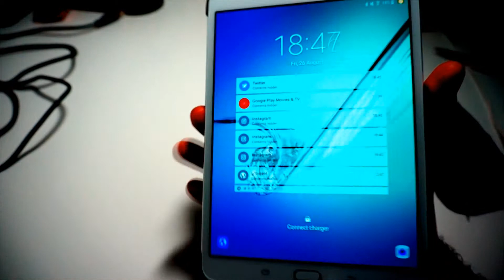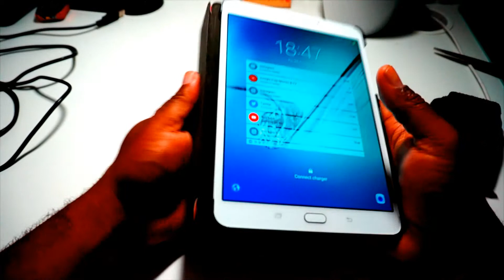The Best Tablet accessory in life EVER!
Hey Guys,

Here's the camera gear I use:

Sony NEX-5T